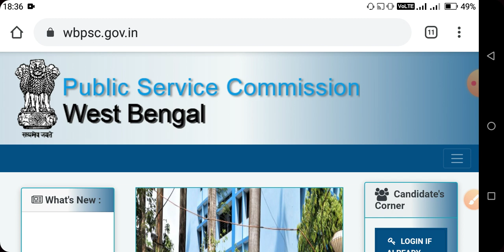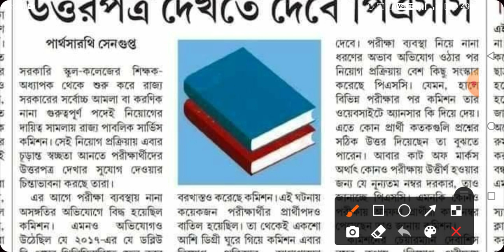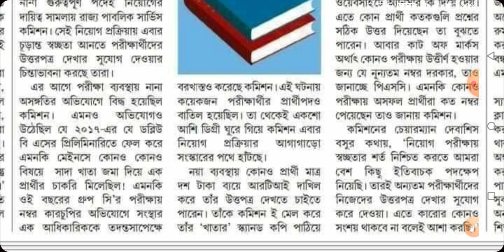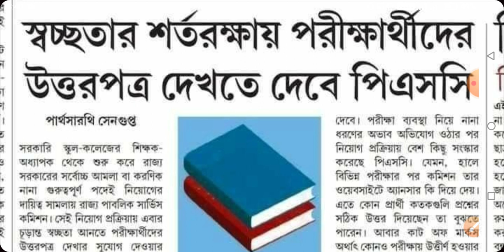WBPSC Important Update | Clerkship Main Exam Date | ICDS Supervisor Main Exam Date Update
WBPSC Important Update
PSC Clerkship Main Exam